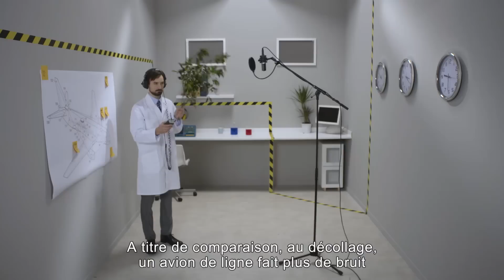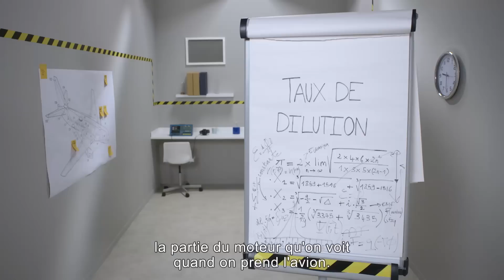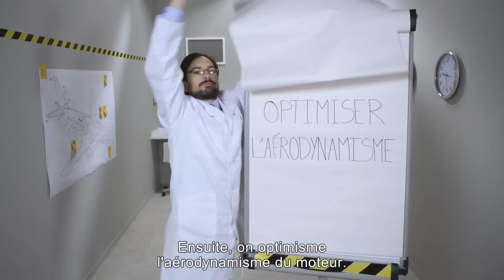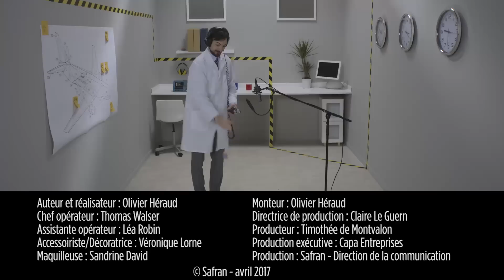EP1: Comment rendre les avions silencieux ? | Safran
Selon vous, lequel est le plus bruyant : un bébé qui pleure ou un moteur d’avion LEAP conçu par Safran ? Attention, il y a un piège ! Trouvez la réponse en regardant le 1er épisode de notre web-série « SimplyFly » et découvrez quelles solutions sont développées pour réduire les nuisances sonores des avions.

Pour parvenir à réduire leur niveau de pollution sonore, les constructeurs doivent faire évoluer le profil aérodynamique de leurs appareils et développer des moteurs plus silencieux. Des efforts en ce sens ont déjà été entrepris. En 40 ans, c’est près de 75 % de l’empreinte acoustique au sol qui a été réduite !

Chez Safran, nous voulons aller encore plus loin : le moteur LEAP dernière génération est d’ores et déjà 12 décibels plus silencieux que son prédécesseur : le CFM56. En travaillant sur des matériaux insonorisant, en optimisant la forme des rotors ou en imaginant une nouvelle architecture Open Rotor, Safran démontre le sérieux de son engagement en faveur des objectifs de diminution des nuisances sonores.